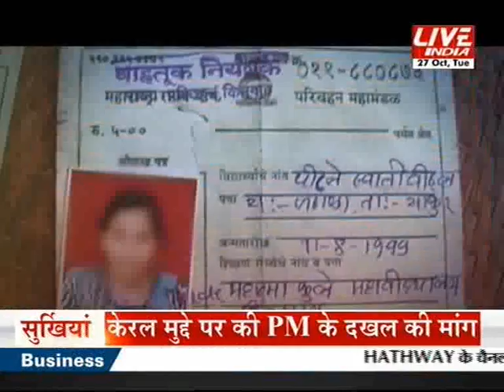Chhota Rajan arrested,Now its Dwood on Govt Gripes